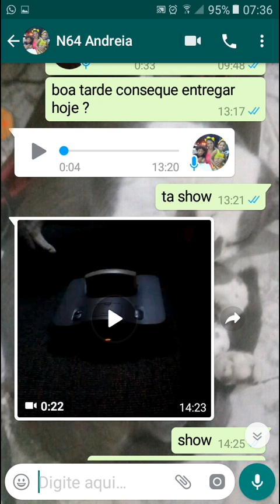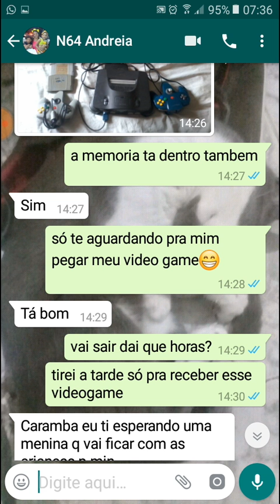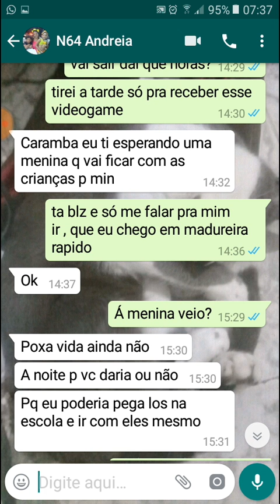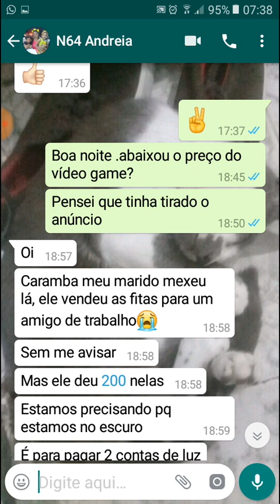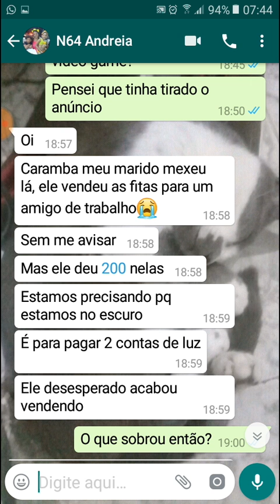CAÇADA GAMER FRUSTADA